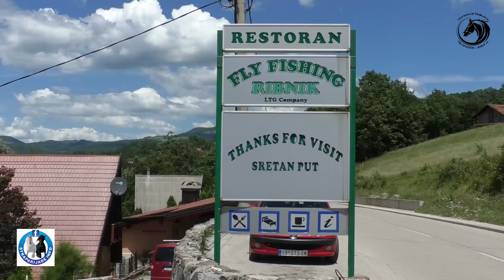-Rijeka Ribnik vodeća u Evropi za fly fishing -USKORO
Rijeka Ribnik vodeća u Evropi za fly fishing sportski ribolov .Tvrde to vodeći ribolovci regiona koje smo susreli kako uživaju s mahačem u vodi.Na kapitalne ulove nismo dugo čekali jer su ovi spretni ribari jedan za drugim izvlačili na smjene potočne pastrmke i lipljene na radost njihovih posmatrača.Posebno su istakli dobro gazdovanje od strane "LTG Co. Ribnik Fly-Fishing" zahvaljujući kome je rijeka čista i puna ribe .Nije izostavljena i aktuelna kriza izazvana pandemijom koja je pokosila uslužni sektor jer su brojni inostrani ribolovci otkazali dolazak u našu zemlju .O svemu ovome uskoro na BN TV i našem youtube kanalu s najmoćnije krajiške rijeke koja po bogastvu ribljeg fonda prednjači u Evropi .